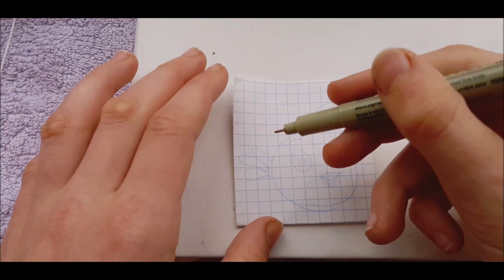😱Бумажные сюрпризы ||| Как сделать НОВУЮ перфорацию❤️😱 Марин-ка Д 🌍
ПРИВЕТ 👋 МЕНЯ ЗОВУТ МАРИНА, МНЕ 11 лет 🤓 ДР 22 ИЮНЯ 🌝
МОЙ ЛЮБИМЫЙ ЦВЕТ ЖЁЛТЫЙ 💛
ЛЮБИМЫЙ БЛОГЕР НЕЛЛИ🥰
ЛЮБЛЮ РИСОВАТЬ ✍️
ЖИВУ В УКРАИНЕ ✌️
*Я ЕСТЬ*

Likeе—ЭЯ уже давно жду тебя в